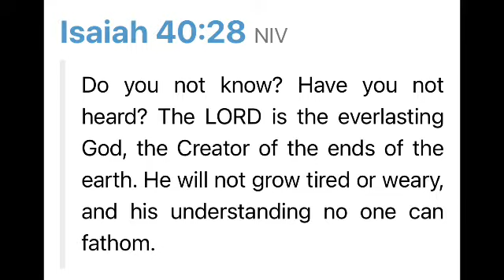10/12 Good God’s Morning “ Rest, Rely, Trust in God”